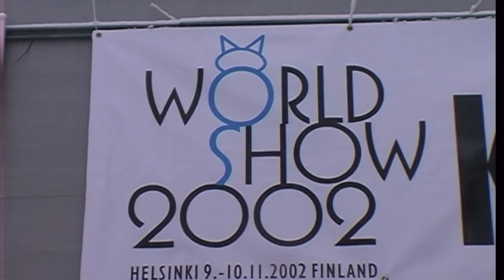FIFe World Cat Show 2002, Finland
A short video from the World Cat Show in 2002, Helsinki Finland. Lots of memories!

1100 cats from 23 different countries.

photographer Erkki Meriläinen, digitized film material